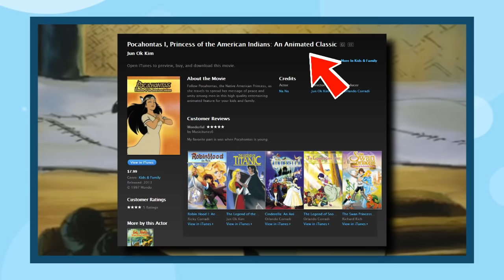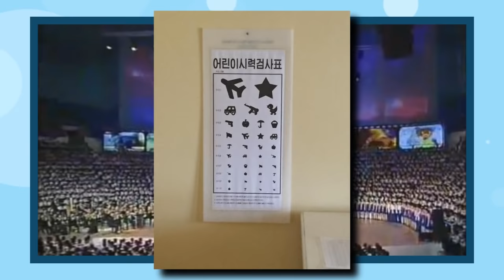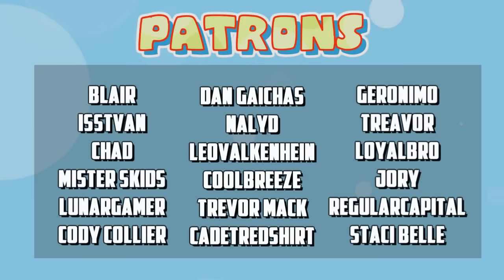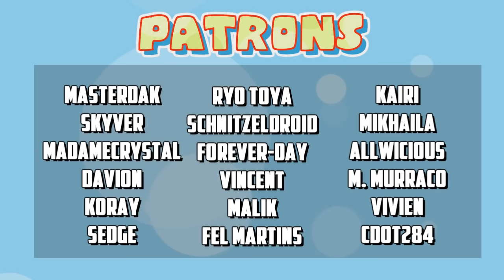What the HELL is Squirrel and Hedgehog? (The North Korean Propaganda Cartoon)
North Korea has its own crazy cartoon show and its all about the propaganda. Who would have thought anthropomorphic critters could be so violent? Let's review it!